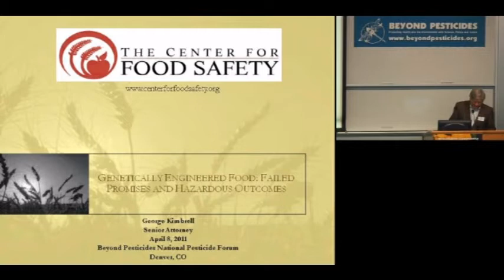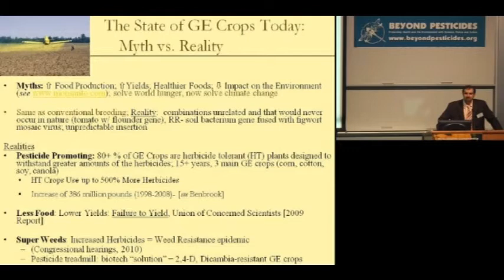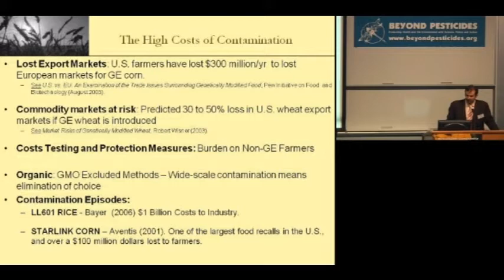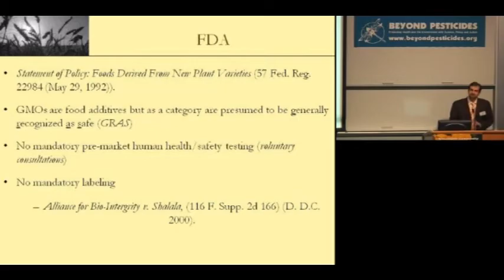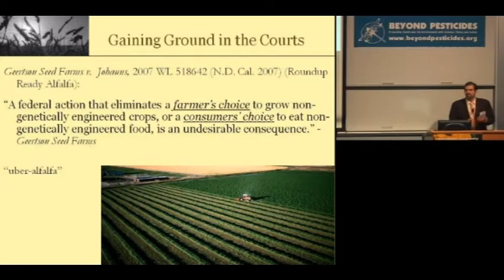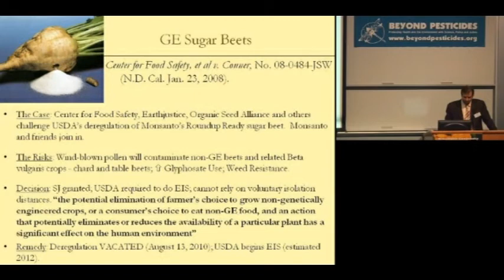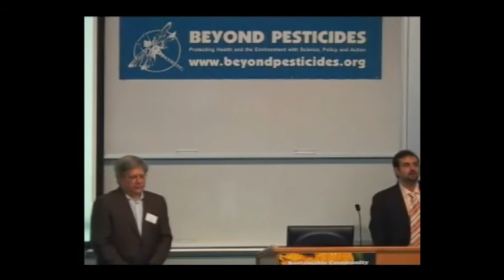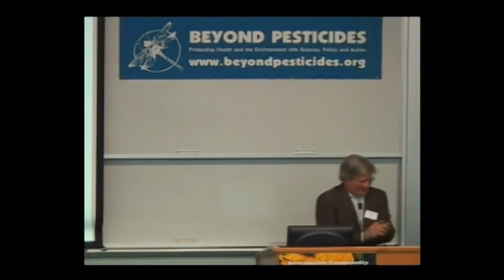2011 Forum - Genetically Engineered Food: Failed promises and hazardous outcomes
A presentation on the hazards and politics of genetically engineered foods given at "Sustainable Community: Practical solutions for health and the environment," Beyond Pesticides' 29th National Pesticide Forum, April 8-9, 2011, Denver, CO.

Speakers:
--  George Kimbrell, senior attorney, Center for Food Safety, San Francisco, CA
--  Jay Feldman (moderator), executive director, Beyond Pesticides, Washington, DC